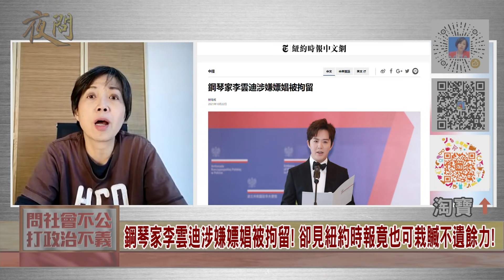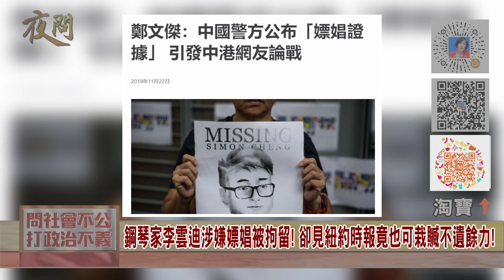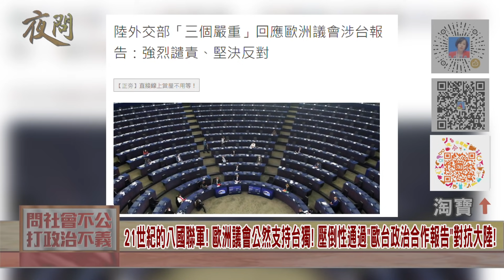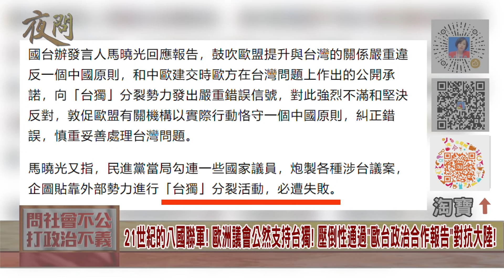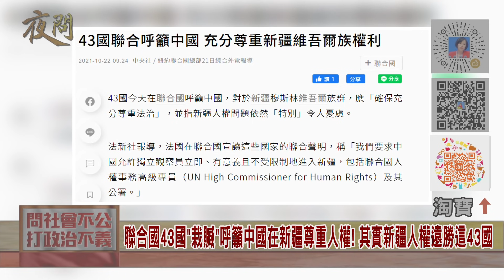2021.10.22黃智賢夜問-美國醜陋的真面目! 西方血淋淋的栽贓輿論! "倒果為因"竟斥責中國太過激烈!